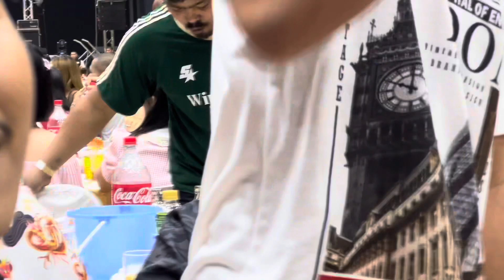งานเลี้ยงบริษัทอาหารยอดคุณ(โปเต้) 27-1-67ที่สวนสยามBangkok World